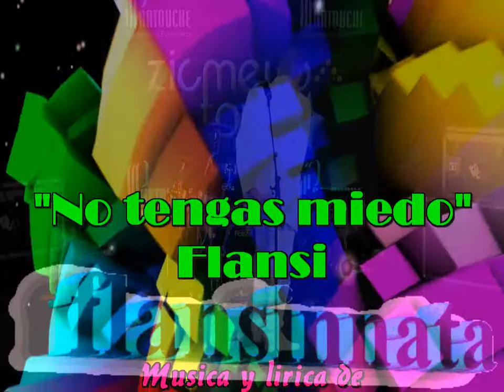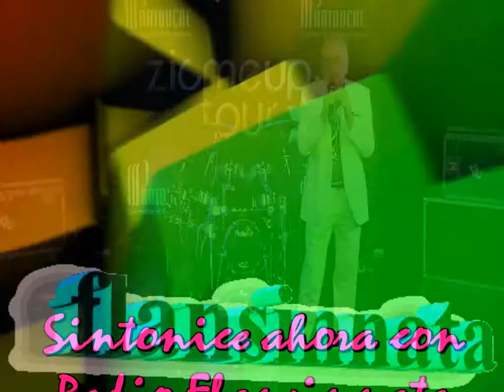Flansi compuso y canta "No tengas miedo"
Ahora puedes sintonizar con Radio Flansinnata Internacional... solo musica y desde el siguiente
Disfrutela